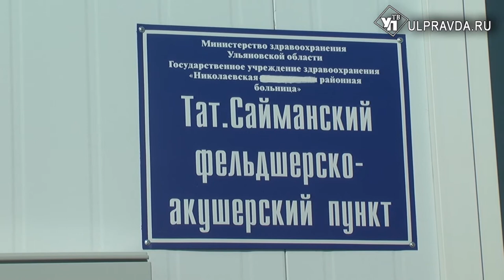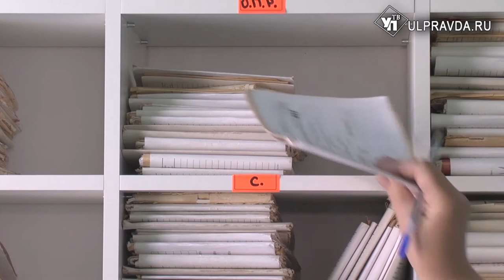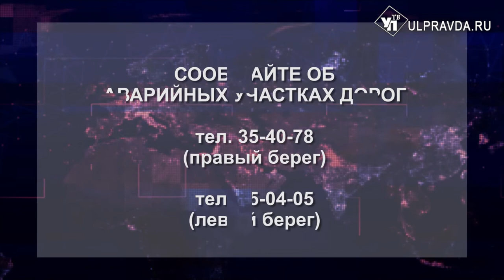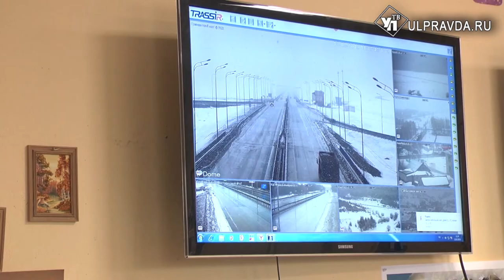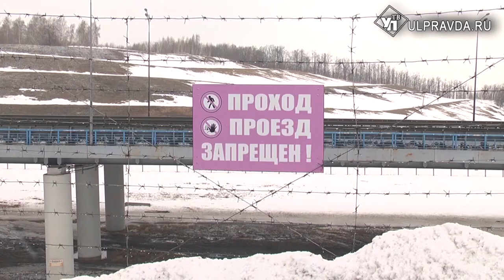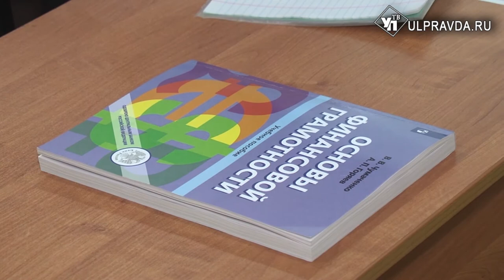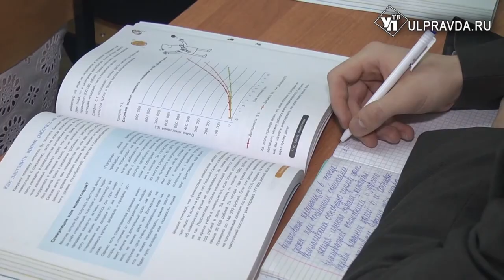Итоги дня от Ulpravda.ru. Что произошло в Ульяновске 12 марта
Главные новости вторника в информационном выпуске «УлправдыТВ».
Смотрите сегодня в выпуске:
Стоимость проезда в ульяновских маршрутках возрастёт;
В Ульяновской области расширяется сеть фельдшерско-акушерских пунктов;
Школьников научат основам ведения собственного бизнеса;
В регионе выбирают учителя года;
Асфальт на Императорском мосту рассыпается, а на Президентском ведутся противопаводковые работы.